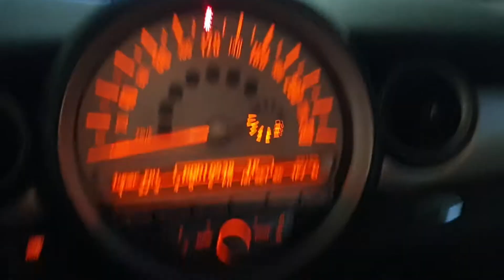Mini One/Cooper 2008